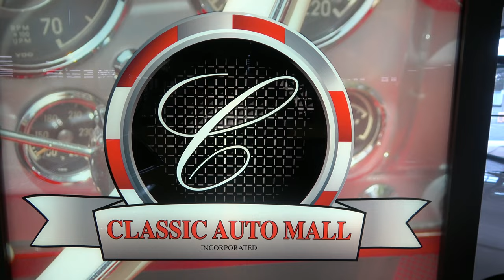1955 Chevy Pro Street Seen For Sale at Classic Auto Mall Hot Rod Custon and Muscle Car 4K Video